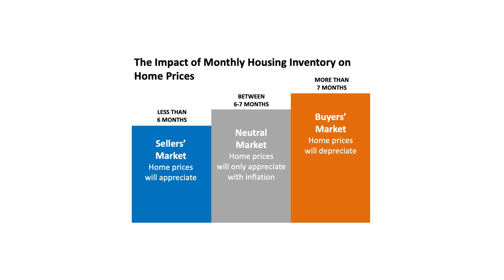What It Means To Be in a Sellers’ Market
If you’ve given even a casual thought to selling your house in the near future, this is the time to really think seriously about making a move. Here’s why this season is the ultimate sellers’ market and the optimal time to make sure your house is available for buyers who are looking for homes to purchase.

The latest Existing Home Sales Report from The National Association of Realtors (NAR) shows the inventory of houses for sale is still astonishingly low, sitting at just a 2-month supply at the current sales pace.

Home prices are appreciating in today’s sellers’ market. Making your home available over the coming weeks will give you the most exposure to buyers who will actively compete against each other to purchase it.